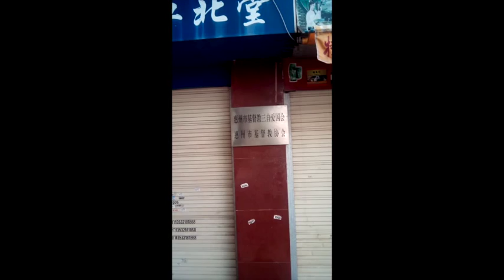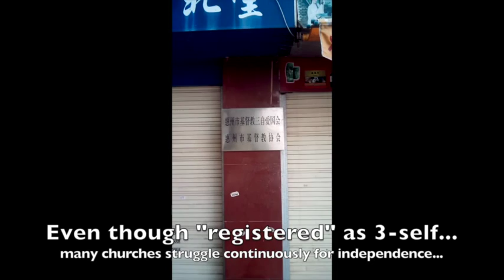Christian Church in Huizhou, 1 hour NE of Shenzhen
This church is located about an hour northeast of Shenzhen, China (about an hour and a half north of Hong Kong).  It's a registered "Three self Patriotic" christian church.  Despite being a registered church (i.e. not a chinese "house church"), many churches are locked in a continuous game of control/independence with the authorities.  The authorities trying to control the churches and their members, while they struggle for autonomy and freedom.